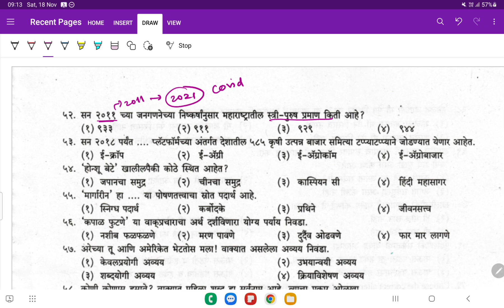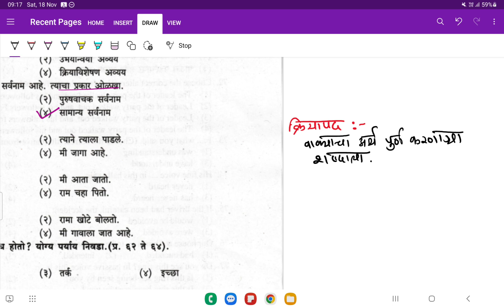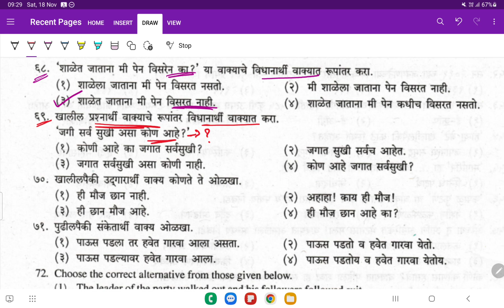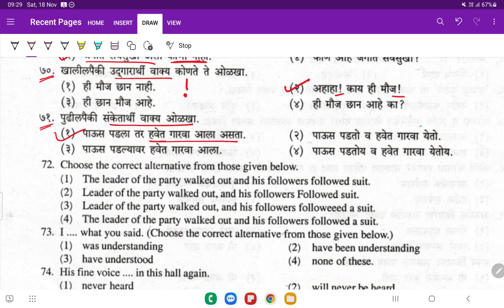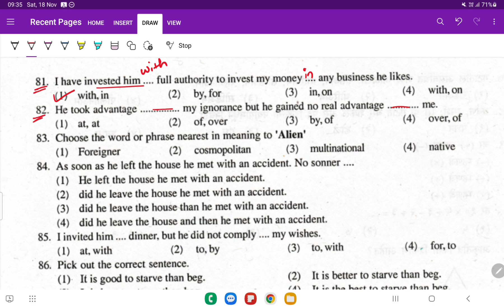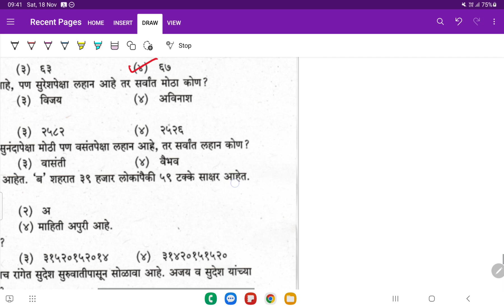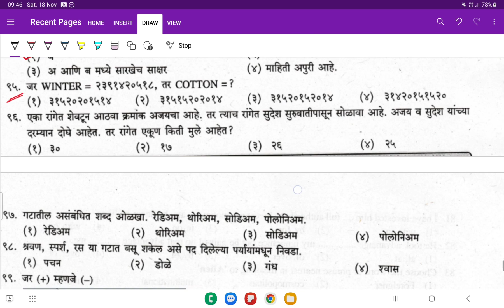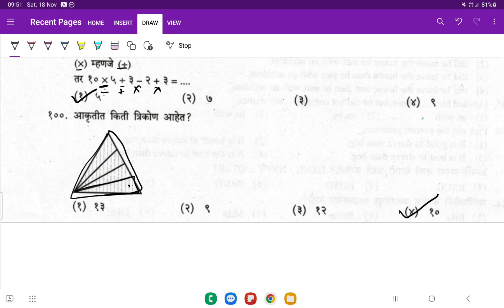dhs_previous_year_questuons class -03(part 2)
most important MCQs  for upcoming dhs MAHARASTRA 2023  nursing exams.
ABOUT ND NURSING COACHING
ND Nursing coaching  is online platform for World class nursing coaching.
*ND Nursing coaching  provide high quality, in depth, concordant education to nursing officers to breed of exceptionally skilled, technically abreast and innovative nursing professionals.
 *Skilled nurse has quality like compassion, empathy, patience, excellent practice skill which we wanted to build from our coaching.

*Our coaching aim to provide best and more practical nursing education for those who are preparing or studying in various nursing institutions.
*This is an open platform for nursing professionals to continues nursing education and to improve skill.
*Currently there are various government nursing job scopes for nurses .
 *It is our pleasure to join us for better quality education better tomorrow and make bright career in the future. Achieve your goal by improving your skill and make your family happy
                                                  " Happy education"
                                                     "I am and I will"

* Our coaching provides
● Daily class on important Topics from exam point of view
 From:
NAGESH DOLAS
NURSING OFFICER